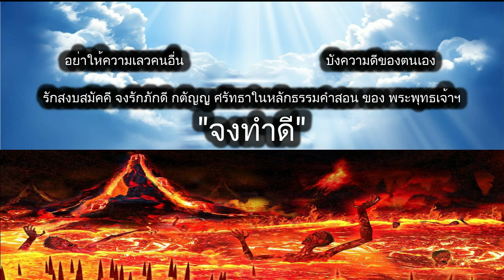ดูดวงรายวัน ผ่าดาววันนี้ 13/เม.ย/2567 ลัคนา12ราศี l หมอฤทธิ์ ผ่าดาว